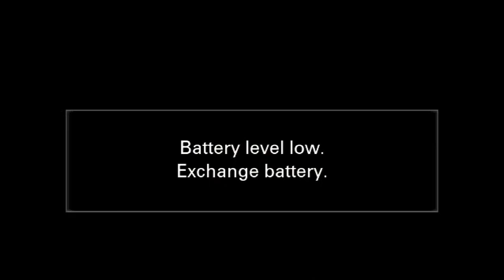Ibn Taymiyyah : Ustadh Abdul Rahman Hassan,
His name is Ahmad ibn 'Abdul-Halim ibn 'Abdis-Salam. His kunyah is Abu'l-'Abbas and he is also referred to as Taqi ad-Din. As for his most common appellation: Ibn Taymiyyah

The following is some of his teachers:

Abu'l-'Abbas Ahmad ibn 'Abd ad-Da'im al-Maqdasi
Abu Nasr 'Abdul-'Aziz ibn 'Abdul-Mun'im
Abu Muhammad Isma'il ibn Ibrahim at-Tanukhi
Al-Manja ibn 'Uthman at-Tanukhi ad-Dimashqi
Abu'l-'Abbas al-Mu'ammil ibn Muhammad al-Balisi
Abu 'Abdullah Muhammad ibn Abi Bakr ibn Sulayman al-'Amiri
Abu'l-Faraj 'Abdur-Rahman ibn Sulayman al-Baghdadi
Sharaf ad-Din al-Maqdasi, Ahmad ibn Ahmad ash-Shafi'i
Muhammad ibn 'Abdul-Qawi al-Maqdasi
Taqi ad-Din al-Wasiti, Ibrahim ibn 'Ali as-Salihi al-Hanbali
His paternal aunt, Sitt ad-Dar bint 'Abdus-Salam ibn Taymiyyah

Sunday: 20-November-2022
HIPC, Rumeithiya - Kuwait